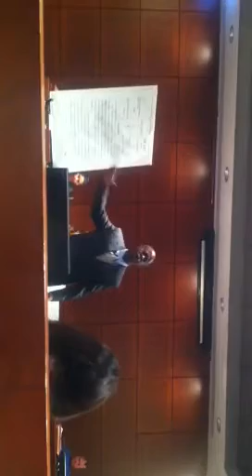Hammer Close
Mock trial
Trial Ad